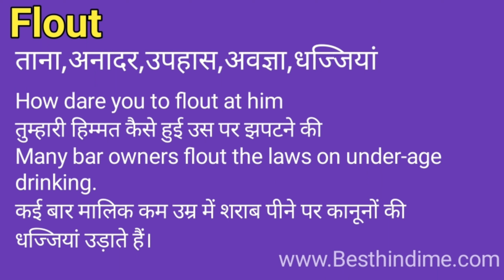Flout Meaning in Hindi/Flout का अर्थ या मतलब क्या होता है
Flout meaning in Hindi
Flout का अर्थ या मतलब क्या होता है
Fileka Matlab kya Hota hai
Fileka Hindi Meaning
Fileexplained in detail.